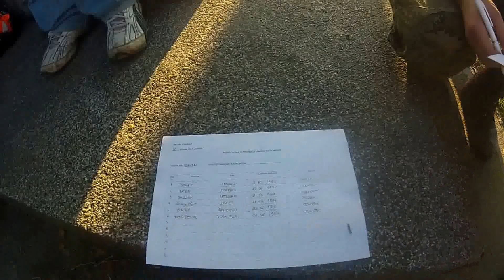Vrbanja, Soljani, Posavski Podgajci 20.5.2014. Poplave